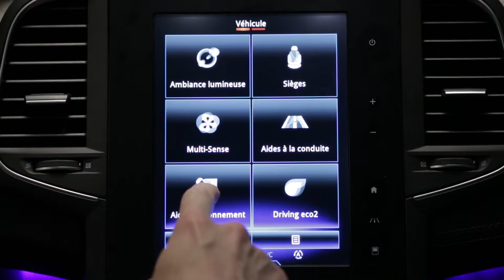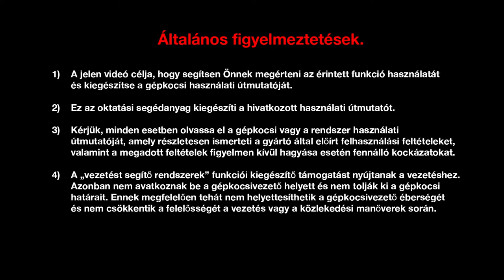Parkolást segítő rendszer